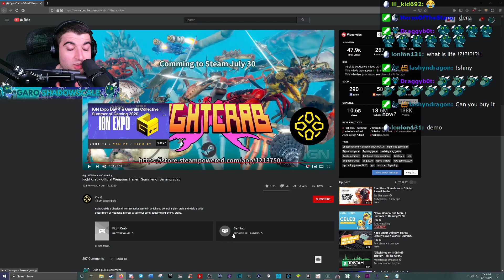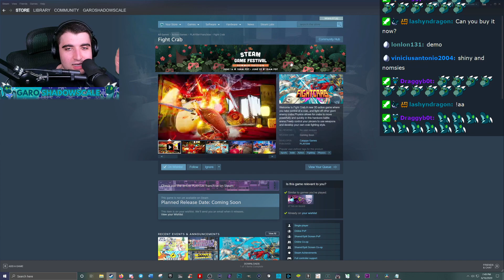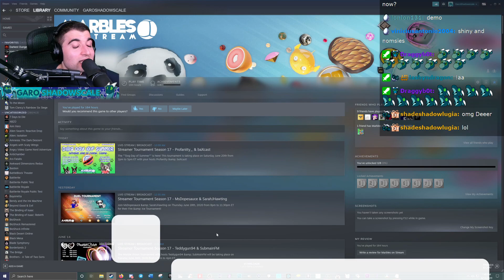Fight Crab - Official Weapons Trailer | Summer of Gaming 2020 Game Trailers Reaction